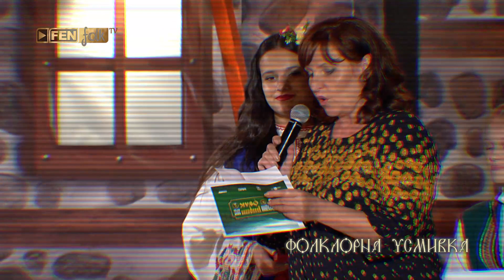Радостина Николова представя първия си албум "Идвай, либе" / Фолклорна усмивка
Младата фолклорна изпълнителка Радостина Николова представя своят първи фолклорен албум "Идвай, либе". Какво ще ни разкаже ? Гледайте в това издание на предаването "Фолклорна усмивка"